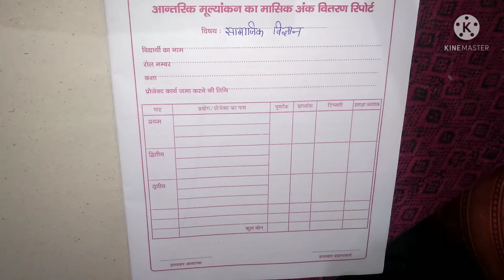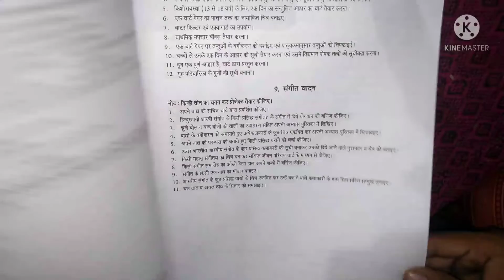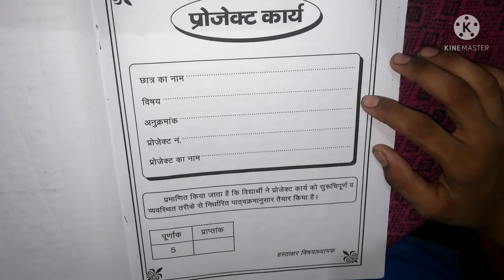project file kaise Bhari Jaat jaati hai कक्षा 9 how to fill project file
इस वीडियो में मैं आपको प्रोजेक्ट फाइल कैसे भरी जाती है यह बताऊंगा।
मुझे आप इंस्टाग्राम पर फॉलो कर सकते हैं

I'm on Instagram as @gs_guru.ji. Install the app to follow my photos and videos.